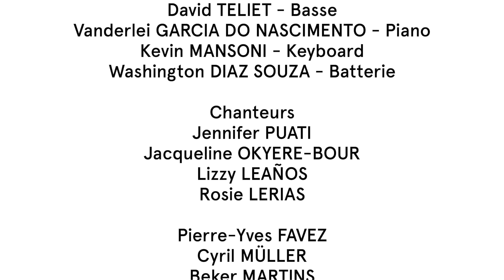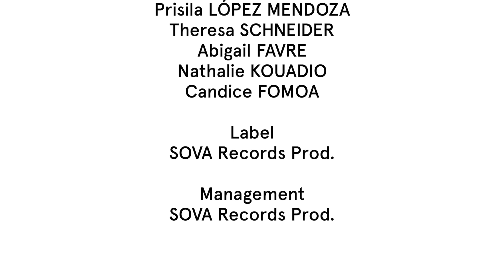Le SOVA Gospel Choir en concert aux HUG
Pour soutenir les patients, leurs proches et l'ensemble du personnel des HUG en cette période de fêtes, le SOVA Gospel Choir a apporté quelques moments de chaleur et de magie grâce à ses chants d'une grande qualité.
Le concert étant sonorisé, les voix des choristes ont atteint l'ensemble de chambre situées à proximité de la Terrasse Opéra.